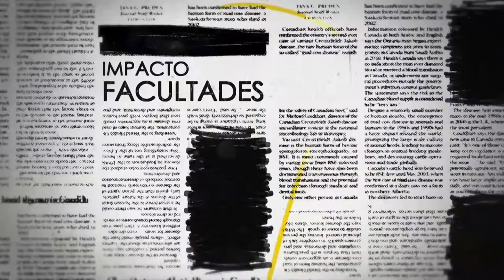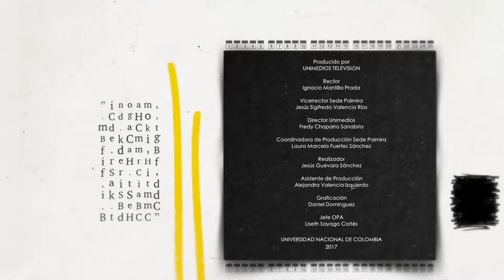Ecoturismo Sostenible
La Quisquina cuenta el proceso de desestigmatización y el aprovechamiento del ecoturismo como alternativa de desarrollo económico y social para la vereda La Quisquina del Valle del Cauca.